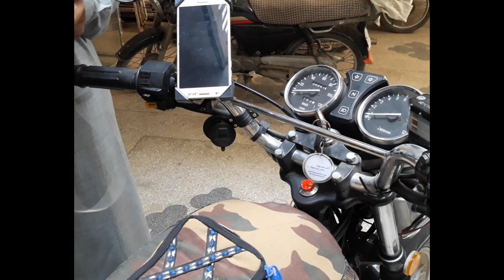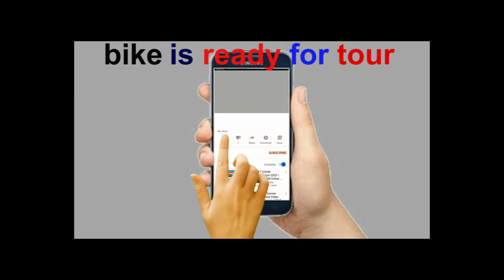How can i install the mobile holder at bike at home.| bike mein mobile holder ko esa lagain.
muhammad ayoob khan

How can i install the mobile holder at bike at home.
i easy to attach the motor cycle mobile charger.